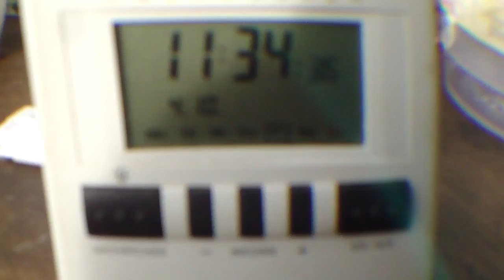4.10.2013 Freemason Cessna Patrol NWO uses also Small planes not just big Jets and Helis